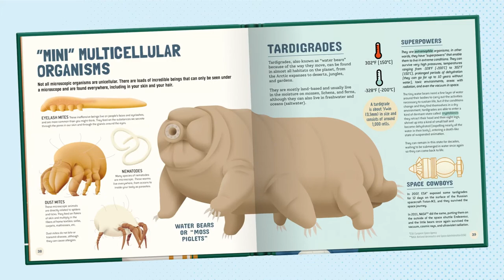My First Book of Microbes book trailer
My First Book of Microbes is written by popular science author Sheddad Kaid-Salah Ferrón and illustrated by graphic designer and illustrator Eduard Altarriba. Together they created our award-winning science book My First Book of Quantum Physics, the sequel My First Book of Relativity and My First Book of the Cosmos. This is another great title in a growing series of science books and given how much we’ve all learned about viruses and epidemiology during the pandemic this is a very timely book!

Microbes are the smallest living things on Earth. They come in many different shapes and sizes, and they live almost everywhere, but they all have one thing in common; they are so tiny that you can’t see them with the naked eye. However, just because microbes are small, it doesn’t mean they aren’t important. In fact, microbes are essential to all life on the planet – including yours!  We can only observe microbes under a microscope and they were the first inhabitants on Earth making them the oldest form of life we know. We find microbes everywhere, in our bodies, in plants, in food, even in the most inhospitable places, such as ocean bed fumaroles, under the cold Antarctic ice or deep below the Earth’s surface in places devoid of light or oxygen.

Featuring Sheddad's illuminating words and Eduard’s trademark bright and bold artwork this book introduces young readers to all the different types of microbes, such as viruses, bacteria, archaea, fungi, algae and protozoans. This all-star cast of microbes are capable of amazing things and have some weird and fantastic attributes – for instance; viruses are super small and yet, as we define life, they are strictly speaking not living beings; bacteria can reproduce incredibly quickly; archaea are capable of living in the most extreme environments such as really hot and really acidic water; AND algae conduct photosynthesis and are responsible for around 50% of the oxygen in the atmosphere. There’s so much more in this book; from the explaining the structure of cells to how antibiotics, vaccines and other microbial biotechnologies work. There’s also lots of detail about how germs are transmitted, how they are fought and how epidemics happen. Aimed at children aged 8 and above this is the perfect book to provide that foundational knowledge children will need to understand the biology of the world around them.

This new book reveals everything you need to know about the miniature marvels of nature that are microbes! It introduces children to what is an incredibly complex subject in a fun and entertaining way, using colourful and absorbing illustrations, along with clever analogies, to explain what microbes are, where they come from, and what they do, as well as which ones are good and which can be harmful.

UK Pub date: 7th September2021
US Pub date 1st March 2022
For kids aged 7 – 11 • HB • RRP £12.99 / RRP $17.99 • ISBN 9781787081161